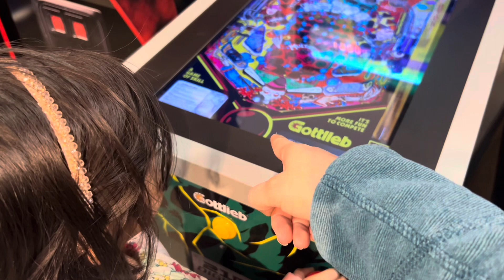Home decor diy | Shopping at Walmart and bricks and Lunch at Denny’s in Calgary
Brought home our first plant

3. Watch our Bangalore to Goa road trip
4. Watch our Bangalore to Mumbai road trip
10.
11.